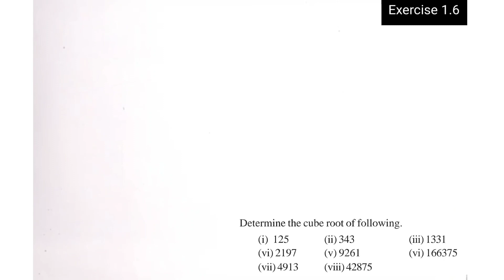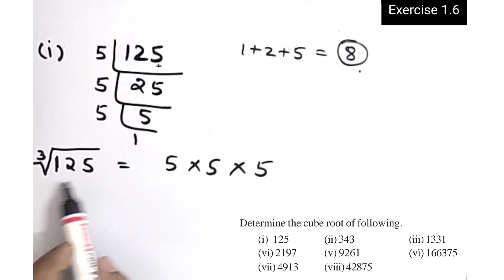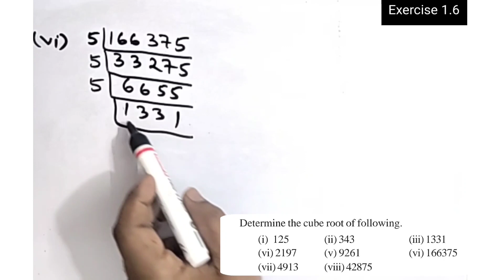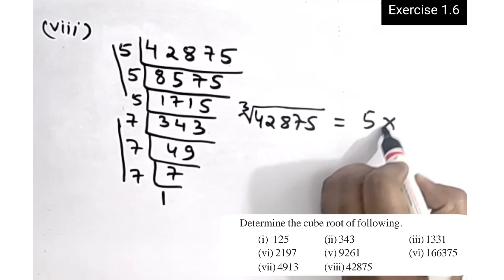Chhattisgarh Board Class 8 Maths | Chapter 1 | Square and Cube | Exercise 1.6 | Part 7